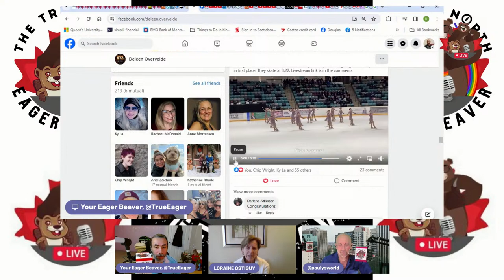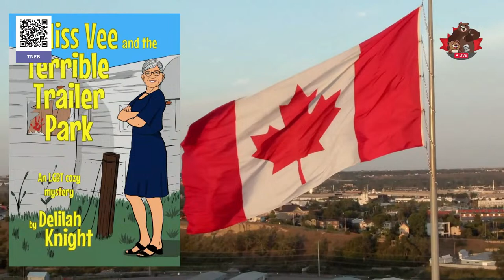International Women’s Day with Loraine Ostiguy – TNEB Interview Project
So, far butt hurt men that will complain today, because it's International Womens Day, and there will be men complaining, just remember, this is a LEAP year, which means, you still have 365 days this year to be a whining crying little man baby who needs constant attention.

I wonder what limp statement Pierre Poilievre will make to mark this day? I've no doubt Mr. MGTOW will do his best to coddle the incels...

Episode 334, Fri Mar 8, 2024, Here We, GOOOOOOOOOOO!

On Episode 50 of The True North Eager Beaver Interview Project (aka Episode 334 of The Daily Beaver Morning Show), we talk sports and entrepreneurship with skating coach and owner of L’Artiste du Patin skate store in Brossard, Québec Loraine Ostiguy who has worked with the Canadian Women’s Olympic Hockey Team and figure skaters at al levels.

The Daily Beaver Morning Show is broadcast LIVE (most of the time), weekdays at 7-ish a.m. Eastern. Our take on the news is the purrr-fect thing for busy Kits who are on-the-go who want to stay engaged.

Write to your MP, MPP, MLA, MNA, Senator, or preferred local media outlet to tell them you expect them to dig deep into the Doug Ford corruption story as well as indicted-in-the-USA-for-trying-to-steal-an-election Mike Roman's links to Stephen Harper and Andrew Scheer. And tell them you want better supports for people struggling with mental illness and addiction.

* The Peppermaster